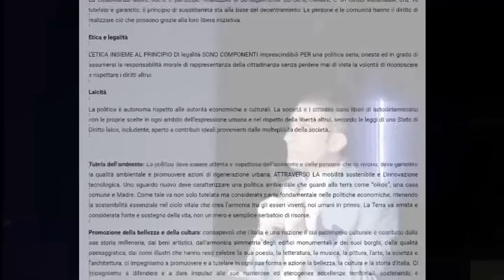Alessio Pascucci - Apertura della convention romana di Italia in Comune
Registrazione effettuata da liberi.tv il 20 maggio 2018 a Roma presso il Caffè letterario.

 Alessio Pascucci , coordinatore nazionale di Italia in Comune e sindaco di Cerveteri apre la convention romana di Italia in Comune